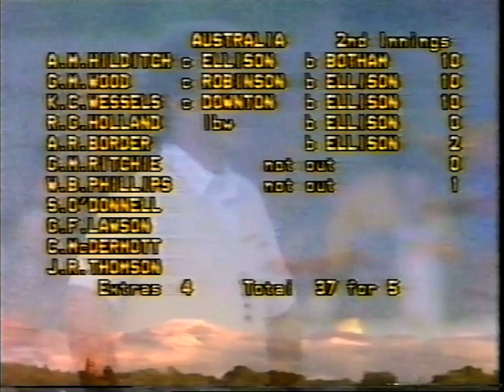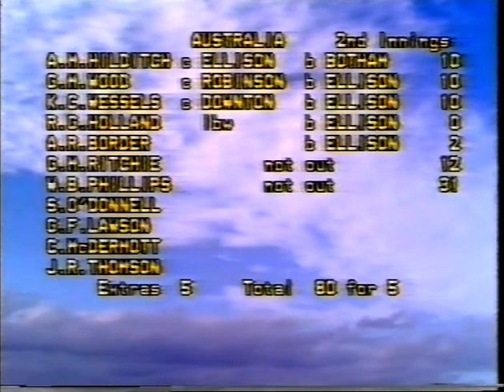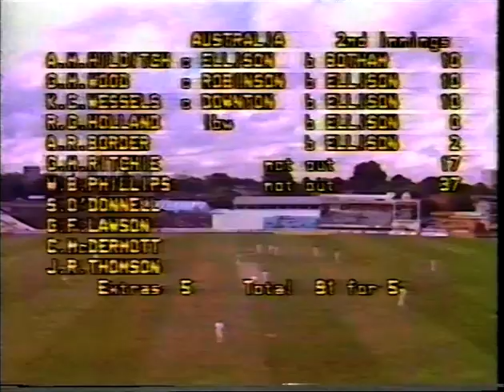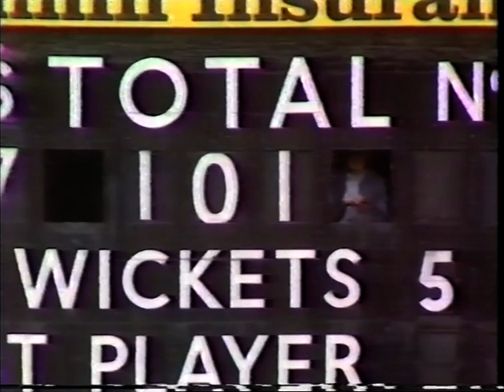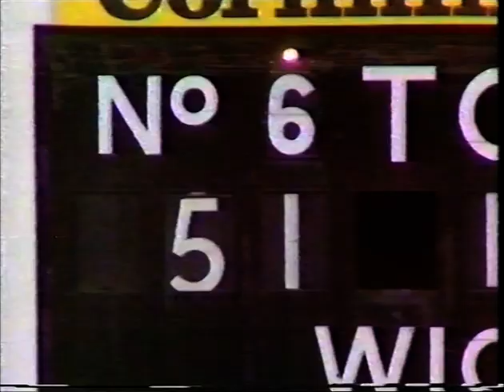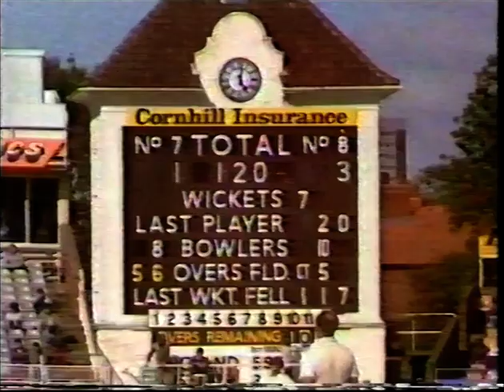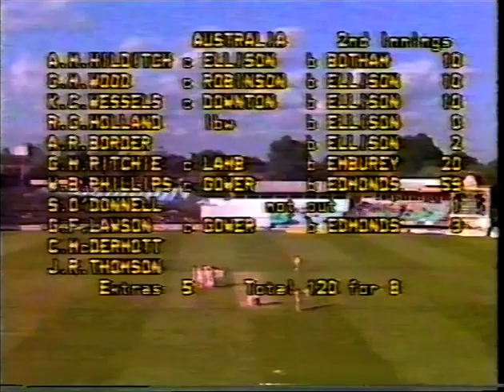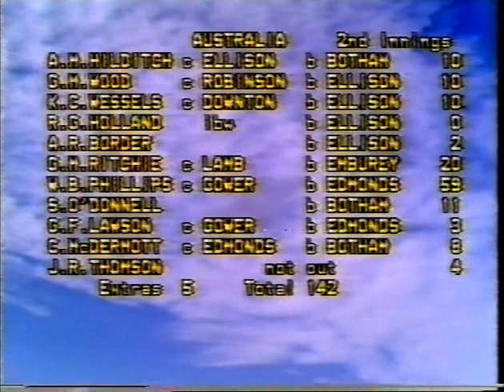ENGLAND v AUSTRALIA 5th TEST MATCH DAY 5 EDGBASTON AUGUST 20 1985 WAYNE PHILLIPS DAVID GOWER LAMB